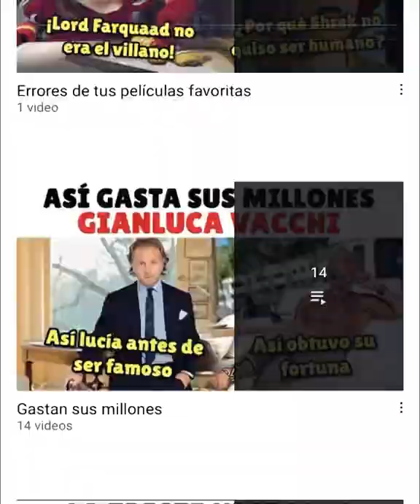Así fue como Soy Mirrey se volvió millonario.